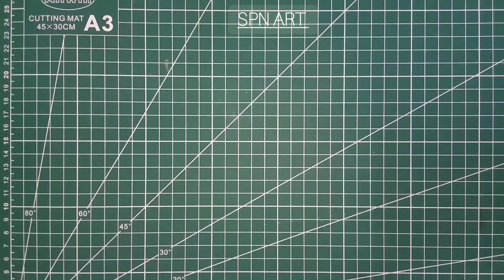Paper butterfly making for class decoration / Butterfly making idea for decoration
Materials used : Colourful square shaped papers, scissors, glue etc.